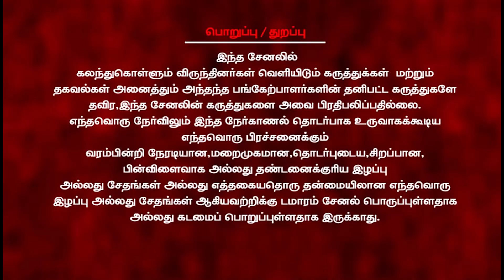என்னா உங்க லட்சியம்?| மா.பொ.சி|Vaalaasaa vallavan|Maniyarasan|Seeman|NTK|TDPI|MPPK|Damaaram|Polilan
தமிழ்  தேசியத்தின்  எதிரி யார்?  என்ற  கருத்தரங்கத்தில்  சென்னை சேப்பாக்கத்தில்  19-9-21ஞாயிறு தோழர்.வாலாசா வல்லவன்  போலி தமிழ் தேசியம் பேசி பிதற்றி வருகிற சீமான்,மணியரசன் அவர்களின் குருநாதரான மா.போ.சி யின் பித்தலாட்டங்க்களையும்,கயமையையும் ஆதாரத்தோடு விளக்கினார் .